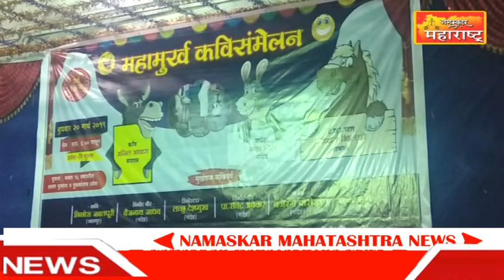नांदेड मध्ये १७वे महामूर्ख कवीसंम्मेलनाचे आयोजन होळी निमित्य बोबा मारून दिला कवितां प्रतिसाद